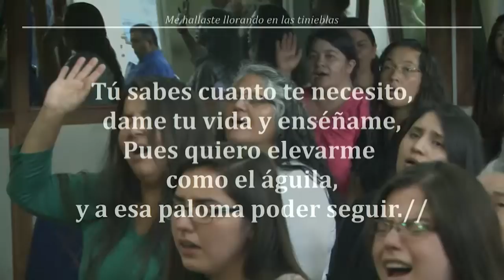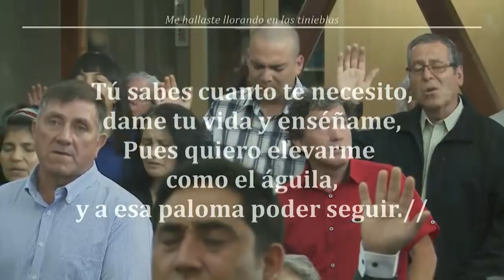2017 1229v Jorge Flores A